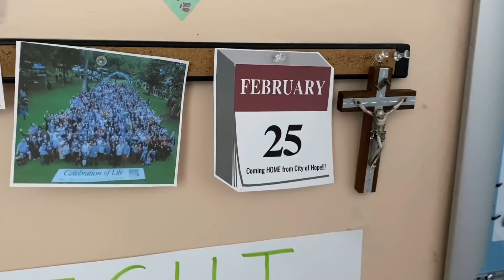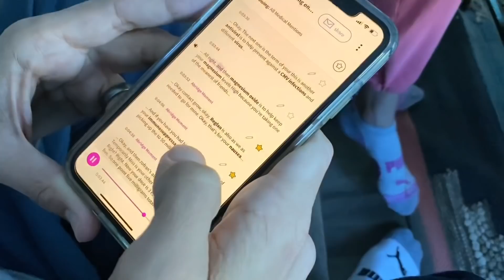kevincrushingcancer Episode 13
Kevin is finally ready to come home from the hospital almost a month after his bone marrow transplant!! We clean the house to get ready for his arrival but find out some disappointing news. Luckily we are able to celebrate his 40th birthday at home all together as a family!!

Come along with us as he crushes cancer!